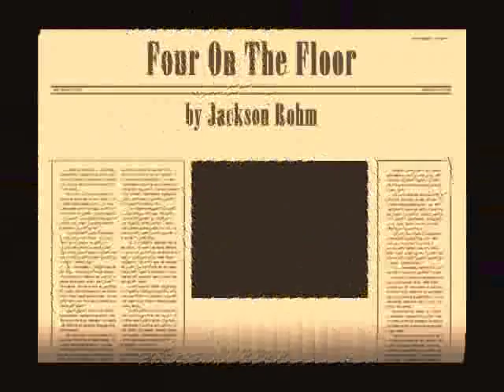Jackson Rohm - Four On The Floor